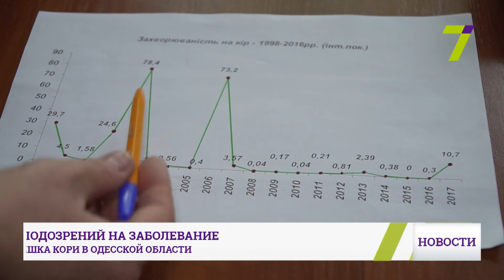В Одесской области зарегистрирована вспышка кори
Такого уровня заболеваемости в регионе не было с 2006 года. В областном лабораторном центре сообщили, что 214 человек уже заболели корью. У 73 подозревают наличие заболевания.

В группе риска, как всегда, остаются дети. Это 70 % заболевших. Хотя стоит отметить, что возраст болезни вырос до 65 лет. Вспышку заболевания связывают с отказом родителей вакцинировать малышей.

«На территории Одесской области подъем заболеваемости в текущем году - где-то с марта месяца. Значит, 287 подозрительных случаев, из них 193 – дети», - сообщила врач-эпидемиолог Одесского областного лабораторного центра Лариса Потиенко.

Самая эффективная защита от кори – прививка. Её делают детям в 12 месяцев и 6 лет. Если человек не был привит, шансы заболеть велики.